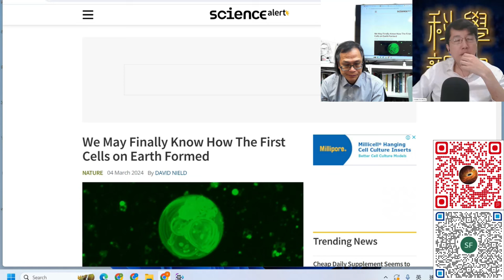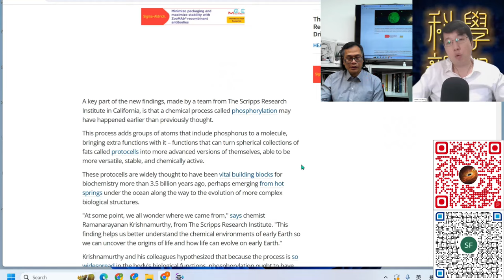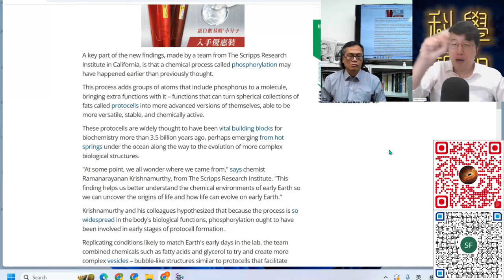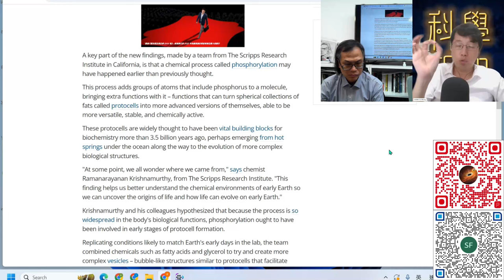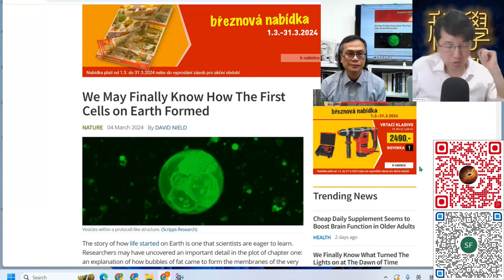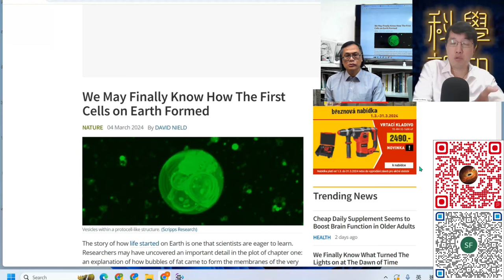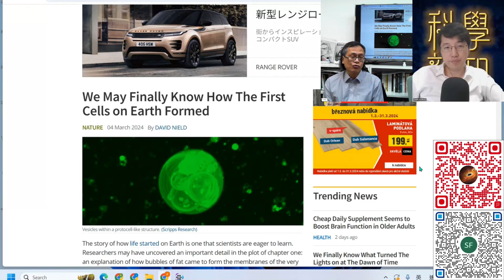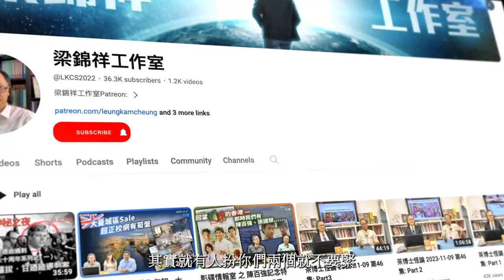科學新知 2024-03-07 Part3: 生命由細胞開始，細胞又從哪一步開始？| 主持：陳志宏博士 & 台長梁錦祥